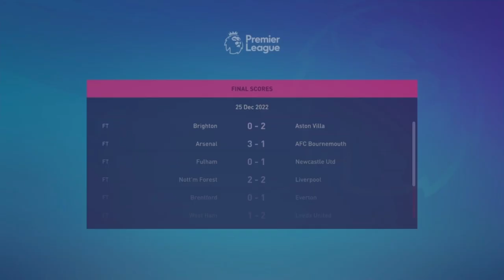Carabao Cup: I Take Over Manchester United In Fifa 23 Career Mode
It's the next round of the Carabao Cup vs Nottingham Forest and I have rotated the whole squad fresh legs with youth players and Breel Embolo is starting the match and every time I start Breel he has been improving and scoring goals and being a backup + add competition against Victor Osimhen and it's one of the best signing I have ever made and he's going to be a massive improvement in the side

Can we able get into next round of the Carabao Cup - I Takeover Man United - FIFA 23 Career Mode #18